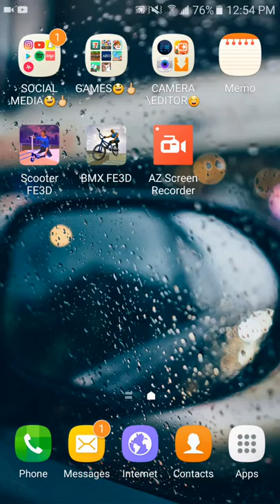SCOOTER FE3D EP.2